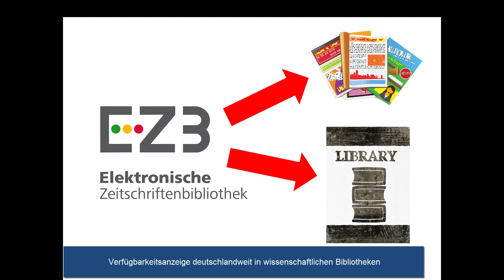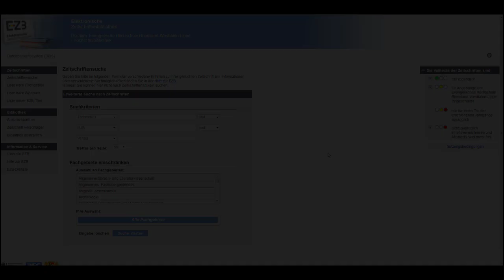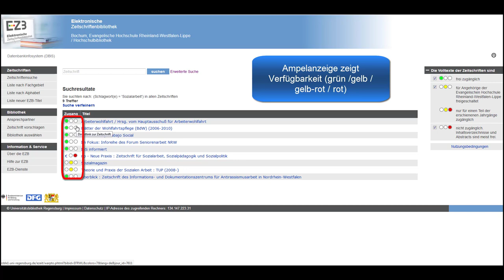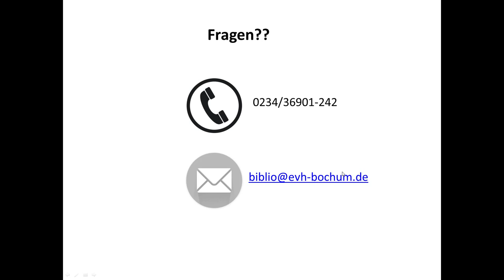Wie nutze ich die Elektronische Zeitschriftenbibliothek (EZB)?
Ein Video-Tutorial zur Nutzung der EZB an der Hochschulbibliothek der EvH RWL

Infos auf Knopfdruck:

00:00:00 Intro
00:00:01 Funktion und Erklärung von EZB
00:00:42 Nutzung auf der Homepage
00:00:53 Zeitschrift finden
00:01:45 Bestellvorgang